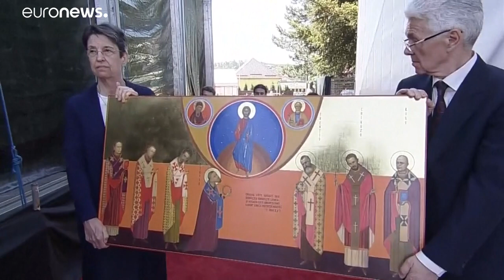Romania: il Papa beatifica sette vescovi morti durante il regime comunista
Nella giornata conclusiva della sua visista il pontefice ha incontrato anche la comunità Rom di Blaj, chiedendo perdono per le persecuzioni che ha dovuto subire nel corso della storia…